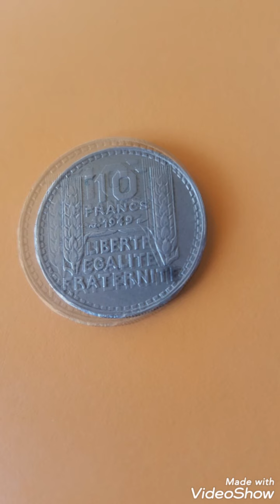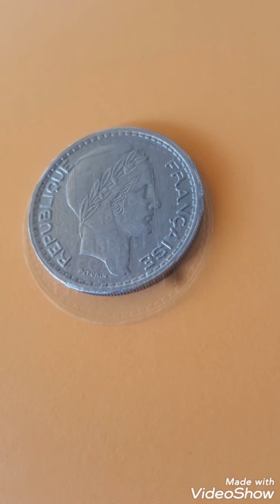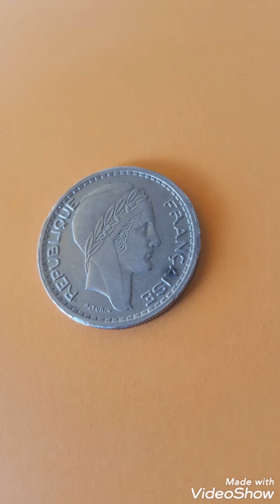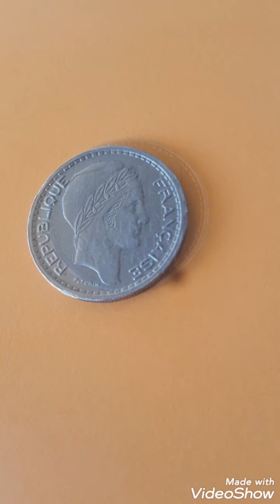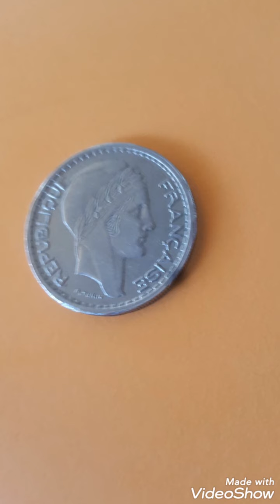Frensch coin 10 francs 1949 Rare